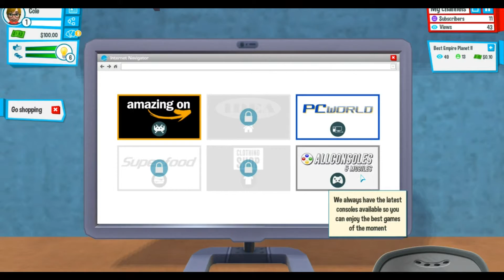How to Run a Yotube Channel || Youtuber's Life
Today I show you guys how to be a successful you-tuber on a video game.
Cheese
Hypixel Server - mc.hypixel.net
Mineplex Server - mineplex.net
Nexus Server - TheNexusMC.Com
I hope that all you lovely people find what you are looking for in my video today.